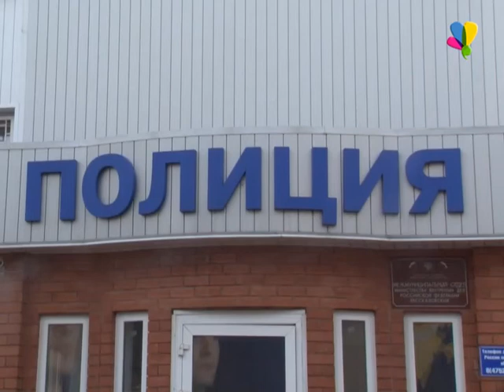Главная задача – помочь людям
Сутки работы в Дежурной части.